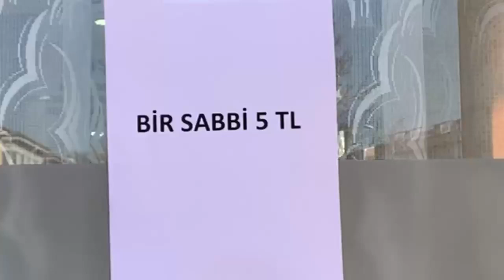Minnina Vine fırsatçılar yine iş başında Meriç Gültekin